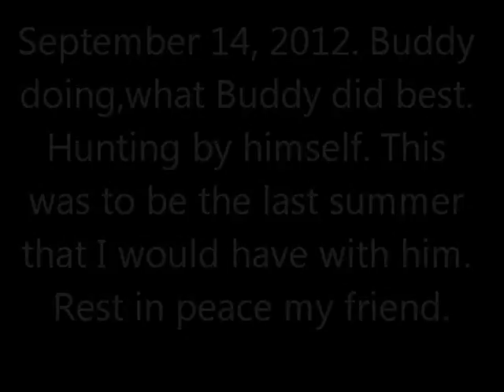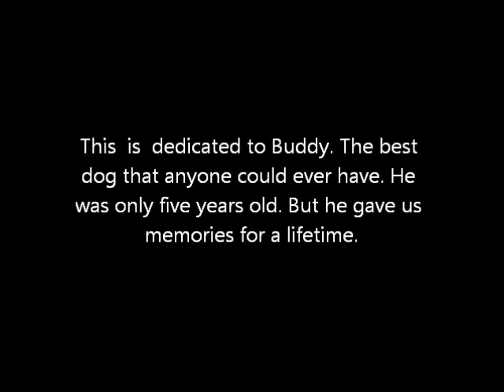September 14, 2012 Buddy Doing What Buddy Did Best. Hunting On His Own.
Going through some of my vid's and found this one